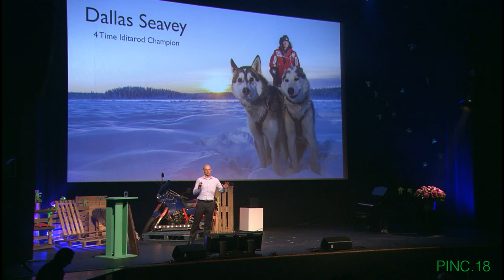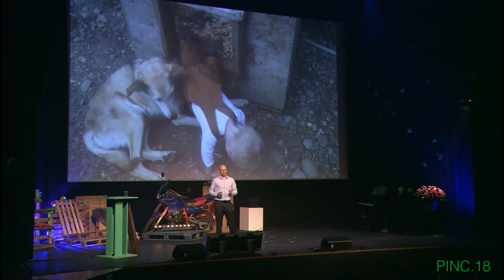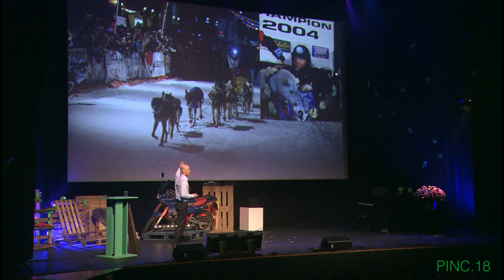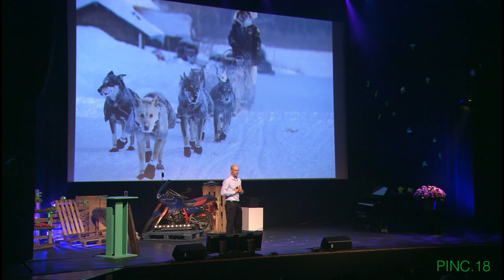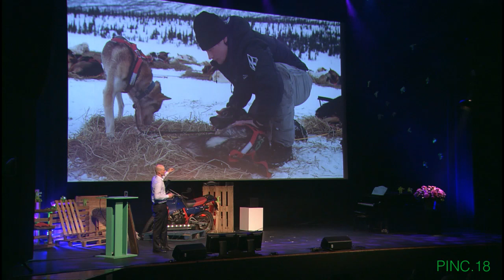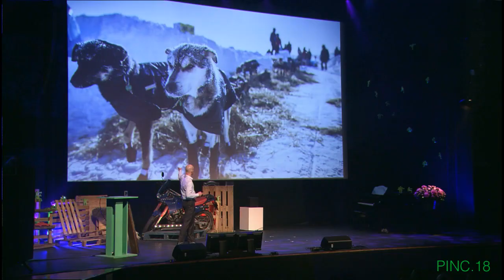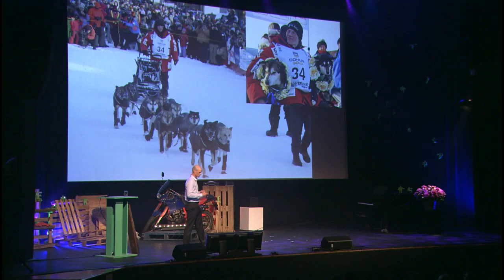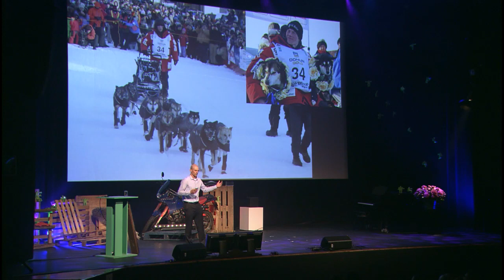Dallas Seavey at PINC 18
Dallas Seavey shared his inspiring story during PINC.18 about his experiences as a dog musher. Creating a team of dogs not by choosing the best dogs, but by training the dogs he had in to the best they could be! And winning the Iditarod race with them.

After 9 days, 4 hours, 29 minutes and 26 seconds of gliding over the icy planes of Alaska with his dog sled, 25-year old Dallas Seavey on 13 March 2012 could call himself the youngest winner ever of the Iditarod Trail Sled Dog Race. This race over 1150 miles (1700 kilometres) from Anchorage north to Nome is also known as ‘The Last Great Race on Earth®’. The annual journey is a fight against the elements, of which a wind-chill that can drop to -75 degrees Celsius is the least.

After his first win, Seavey won the race three more times and in 2017 he came in second.

That Seavey would join the epic race was predestined: he is the third generation in a family tradition. In 2012 his father and grandfather were in the race too. Father Mitch won the race in 2004, 2013 and 2017.

The Iditarod Trail Sled Dog Race is being organized since 1973 along an historic trail that during the gold rush between 1880 and 1920 passed by the gold diggers town of Iditarod. The race is inspired by an historic event in 1925, when medicine against a diphtheria epidemic in Nome had to be brought in by dog sleds from Anchorage.

Seavey is one of seven to have won the race four or more times. He described his way to the top in his book Born to Mush. In it he describes how his dogs taught him to focus on the moment and how he survived by seeing pleasure in every challenge, from blizzards to thin sea ice.

In 2013, Dallas joined the National Geographic Channel as one of the cast of the Ultimate Survival Alaska, matching survival skills and wilderness wits over 3,000 miles of Alaska’s toughest terrain.